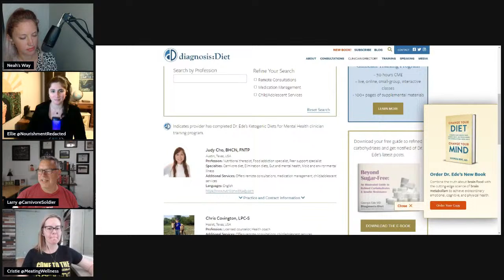You Eat Only Meat???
The Carnivore Mastermind panel discusses the most asked questions we get when we tell people we eat a carnivore diet. We delve deep into cholesterol and touch on other topics like doctor visits and fiber .

Here are links to products that I use and enjoy on my carnivore lifestyle.
12 in 1 Air Fryer

Meatloaf Pan

Pork King Good Pork Rind Crumbs Single Jar

Pork King Good Pork Rind Crumbs 2 Jars

Redmond Real Fine Sea Salt

Lodge 8 inch Cast Iron Skillet

Lodge 12 inch Cast Iron Skillet

Amazon Basics Enameled Cast Iron Covered Round Dutch Oven, 6 Quart, Gray

Wagyu Beef Tallow

Redmond Season Salt 8 oz

Redmond Season Salt 2 lb

Truffle Salt

Silicone Crockpot Liners 2 pack

Crockpot Similar to Mine

Cuisinart Stick Blender

Redmond Real Salt Cherry Smoked Salt

Redmond Real Salt Hickory Smoked Salt

REDMOND Re-Lyte Hydration Electrolyte Mix (Watermelon Lime)

Organic Smoked Paprika

Instant Pot for making bone broth

Mason Jars for storing bone broth

Fine Mesh Strainer (Similar to mine)

Bragg Apple Cider Vinegar

Keto Chow Daily Minerals small bottle

Keto Chow Daily Minerals large bottle

LMNT Chocolate Salt

Here is a link to the scale I am using to help track my progress.

Link to my Powerblock Sport 24 Nesting Dumbbells.

Weighted Hula Hoop

Favorite Leggings for Workouts or Lounging

Pixel’s Links:

Reveal Natural Wet Cat Food
Tiki Cat Born Carnivore Broths, Salmon
Wild Planet Sardines in Extra Virgin Olive Oil

Zero Scratch Sponges

Candle Warmer Lamp

Flameless Candles